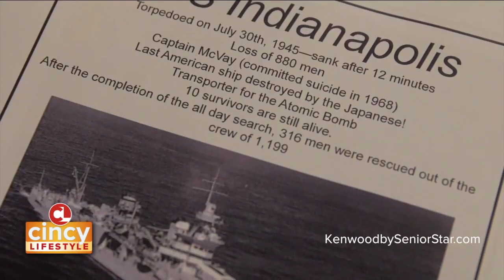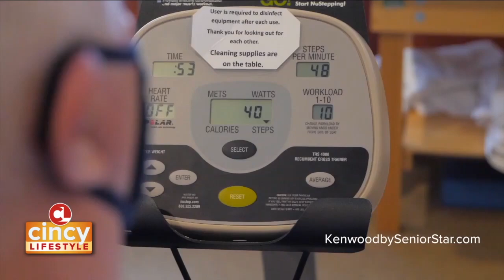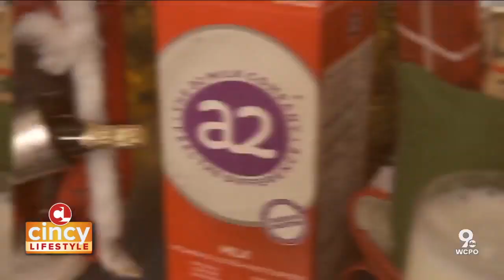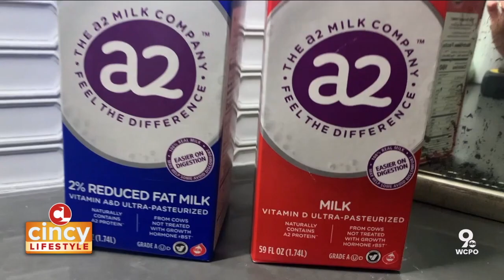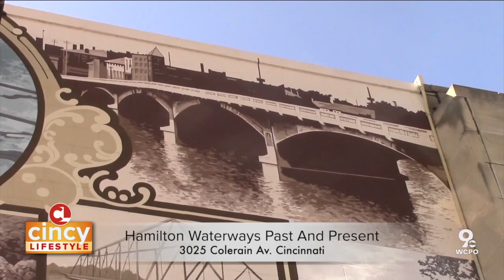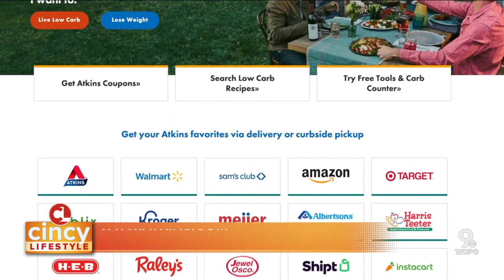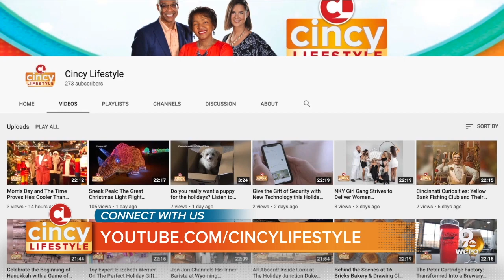Stay Up to Date on COVID-19 with Test and Protect (Dec.18, 2020) | Cincy Lifestyle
There have been so many questions about COVID-19, and many of them revolve around testing. From procedure to timing and where to go, people want to know what to expect. Now TestandProtect can give you those answers. Plus segments on how to make sure you have the perfect snack for your socially distanced holiday and how to make the most of healthy diet choices.